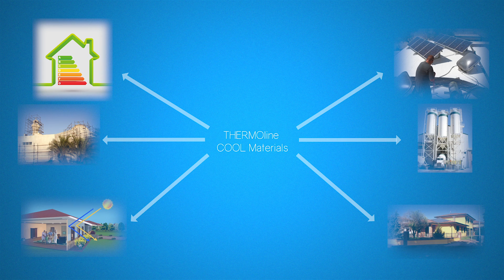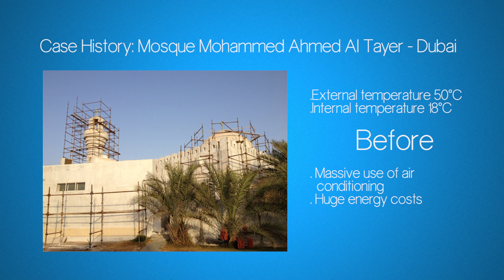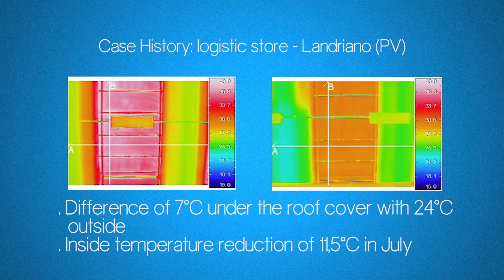Thermal paints - Nanotechnology - Barozzi Vernici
Innovative and tested paints based on nanotechnology to improve indoor comfort and energy efficiency of buildings both in summer and in winter, thanks to their heat reflecting and thermal insulating properties.
Just with paint on your walls.

Barozzi Vernici, nanotech painting solutions.

The power of innovation: Future is Now.